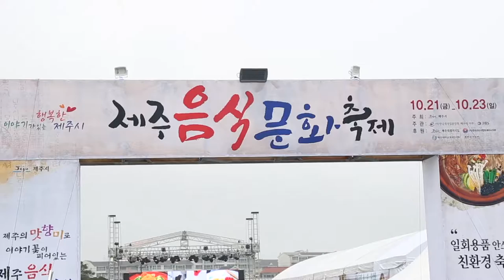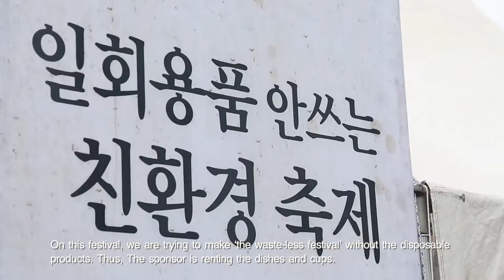The Food Cultural Festival which can meet past, today and future of Jeju's food culture